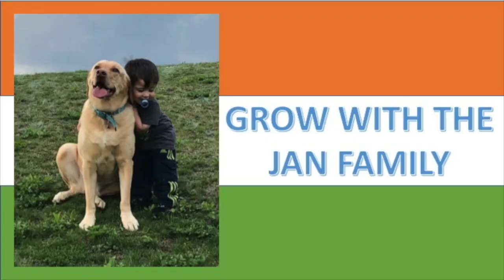TODDLERS USING POWER TOOLS ON DADDY :) / BOYS BEING BOYS / FUNNY VIDEO